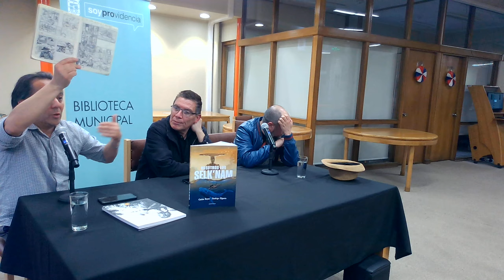NOSOTROS LOS SELK'NAM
Conversatorio de lujo realizado ayer jueves 26 en la Biblioteca Municipal de Providencia, que conto con la participación  de Rodrigo Elgueta U  y Carlos Reyes sobre su novela grafica o docucomic Nosotros los Selk'nam.
Moderado por Roberto Alfaro Vergara, director de LDP Magazine